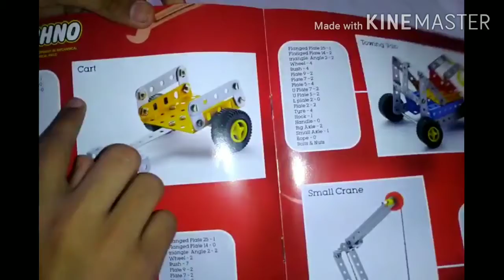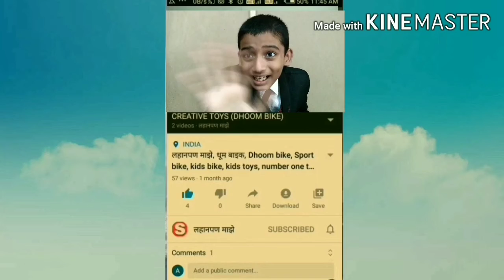आजपासून लाइट कायमची फुकट वापरा. गावाकडच्या पोराने पवनचक्कीचे मॉडेल तयार केले.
In this video I teach how to make wind mill from mechanical toys.